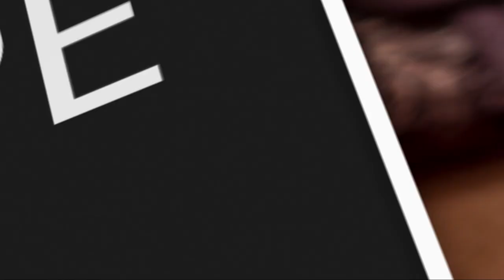A Shockwave of Grace after a Triple Murder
What pain do you face? What storm are you going through?

As Christians, we often recite some part of Romans 8:28 to each other: “And we know that in all things God works for the good of those who love him, who have been called according to his purpose (NIV).”

What does this mean? And how is the verse applied?

This passage hit home to me when I first became involved in persecution ministry decades ago. Three Christians were slain in Turkey by young radical Muslims. It was a horrific case that made worldwide headlines.

During a nationally televised interview, the wife of one of the slain men said that, in part, because Jesus forgave her, she was called to forgive the murderers. That statement sent shockwaves through the Turkish culture and did “more than 1,000 missionaries could do over 1,000 years” according to one television commentator.

God reached down into the filth of that horrible situation, mixed it with His tears, and created a paste and mud and put it on the eyes of the Turkish people. When they opened their eyes for the first time they saw the Lord, the Savior, the one who could forgive all their sins. The one who is with us amid our greatest pain.

And the one who can redeem the most heinous acts such as this senseless murder and carry us through. They saw all this for the first time.

God is always there, the great Redeemer, to take the worst things and turn it into good.

He will do that for you. Trust Him today!